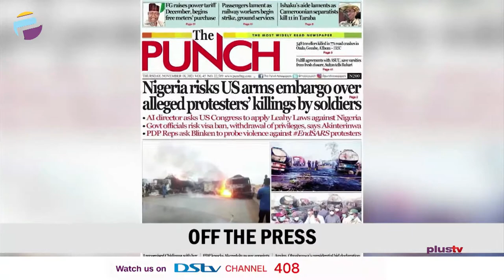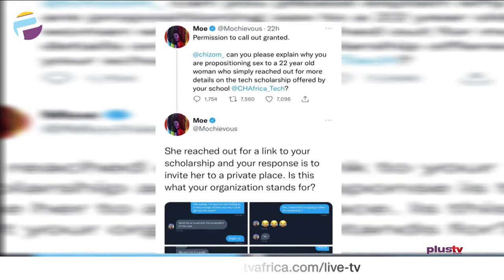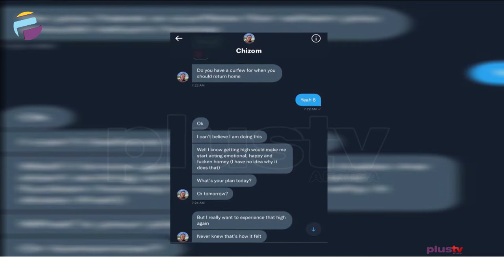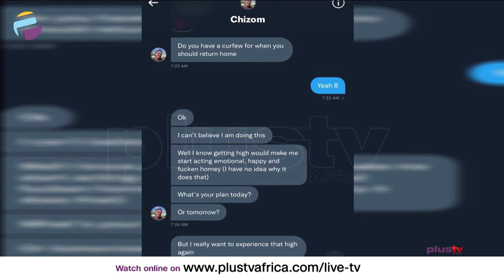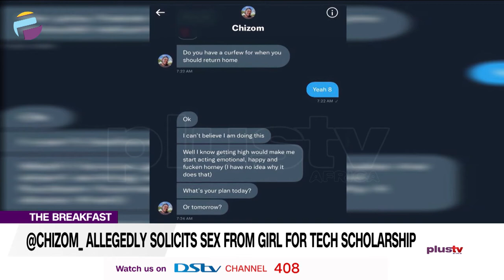PDP Accuses Akeredolu Over Son's Appointment | Soliciting Sex For Scholarship | THE BREAKFAST